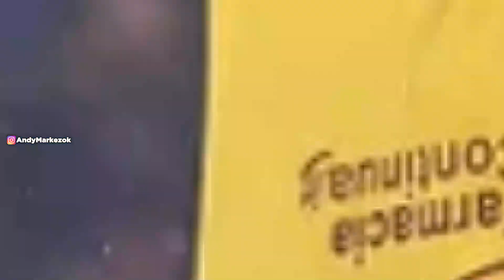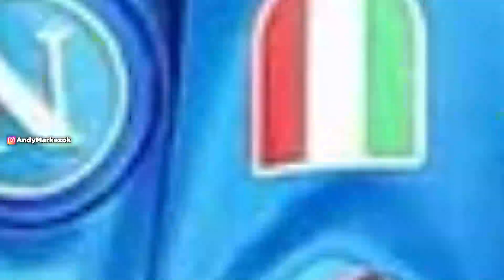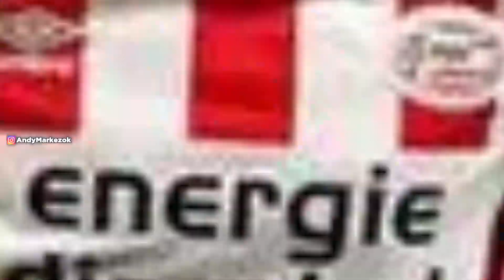¡EL INFIERNO QUE VIVIÓ EL CHUCKY LOZANO con el NAPOLI y no le AGREDECEN!